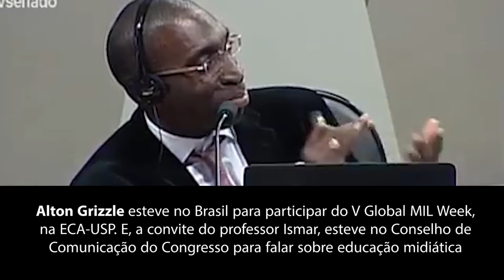Entrevista com Alton Grizzle, representante da Unesco (Paris)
Este canal é da Associação Brasileira de Pesquisadores e Profissionais em Educomunicação (ABPEducom) e tem como objetivo divulgar e compartilhar as produções e realizações dos educomunicadores.